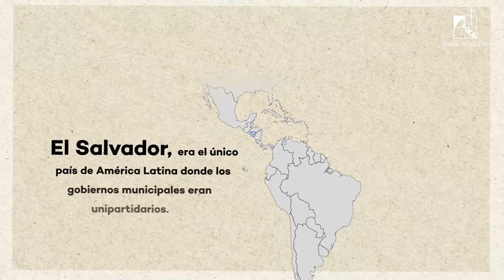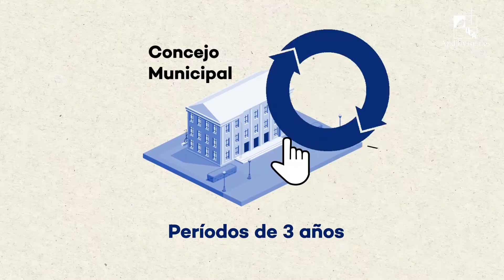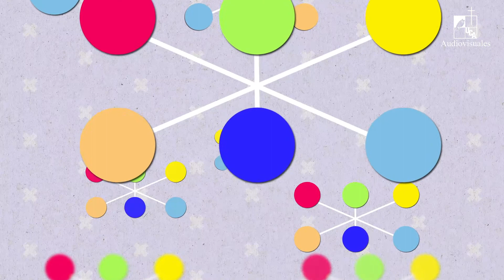Capsula electoral 4: Concejos Municipales Plurales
Serie: Capsula electoral
Primera emisión: 31 de diciembre de 2020
El 28 de febrero de 2021 los salvadoreños elegirán, a través del voto popular, libre y secreto, a los nuevos representantes de la Asamblea Legislativa, del Parlamento Centroamericano y de los gobiernos municipales, Audiovisuales UCA, ha desarrollado una serie de cápsulas electorales con el fin de informar y orientar de manera breve y clara al elector.